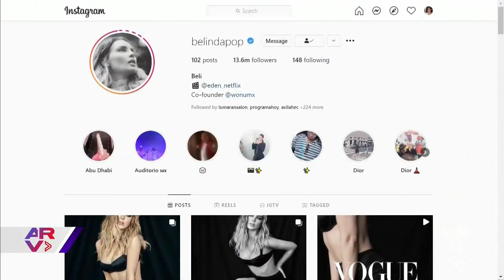Aumentan las sospechas de que Belinda está embarazada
Video oficial de Al Rojo Vivo. El cumpleaños de la hermana de Christian Nodal sirvió de ocasión para alimentar los rumores de que Belinda y el cantante estarían esperando un bebé.